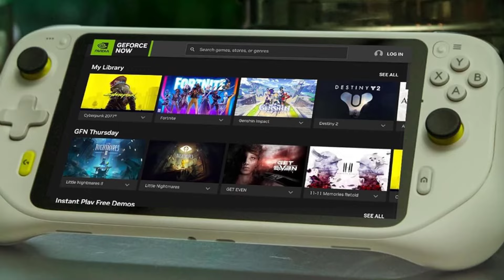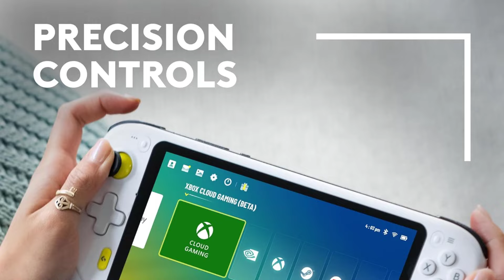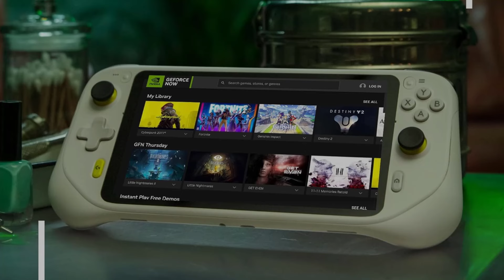✅Top 5 Best Gaming Consoles in 2024 - The Best Handheld Gaming Console 2024 Review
In this video, we listed the Best Gaming Consoles that are available on the market for their true quality, actually, I tried to make the list based on their popularity quality-price durability user opinions and more.